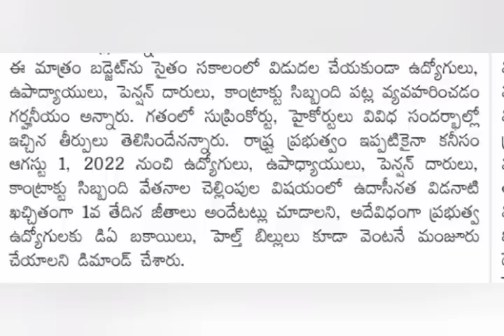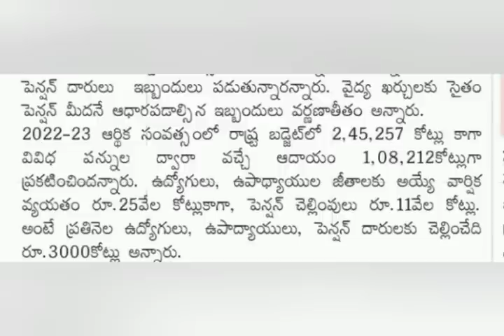పెన్షనర్లకి పెన్షన్లు 1 జారీ | DA బకాయిలు విడుదల | Pensioners || Ap Government employees news